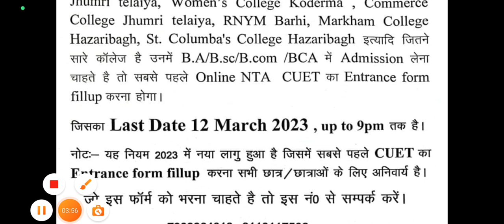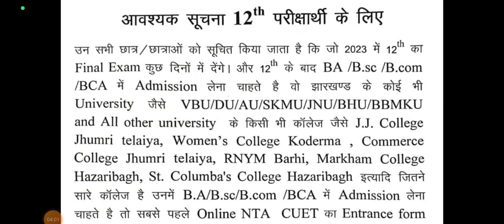12वीं विद्यार्थियों को भविष्य खतरे में !स्नातक में नामांकन के लिए देना होगा सीयुइटी परीक्षा!CUETEXAM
12वीं विद्यार्थियों को भविष्य खतरे में !स्नातक में नामांकन के लिए देना होगा सीयुइटी परीक्षा!CUETEXAM
12वीं_विद्यार्थियों_भविष्य_खतरे_में !स्नातक में नामांकन के लिए देना होगा सीयुइटी परीक्षा!CUET_EXAM_2023